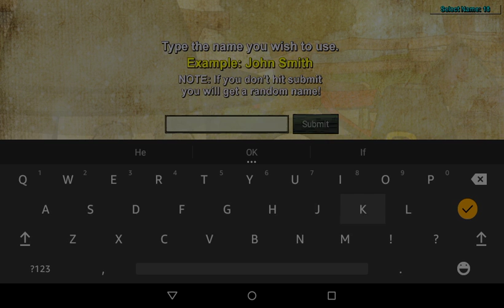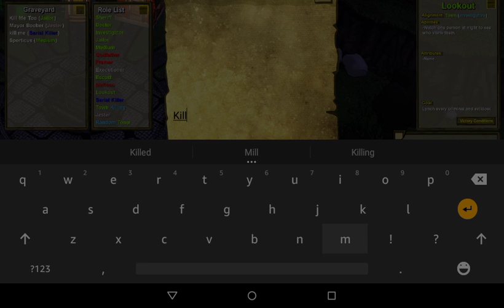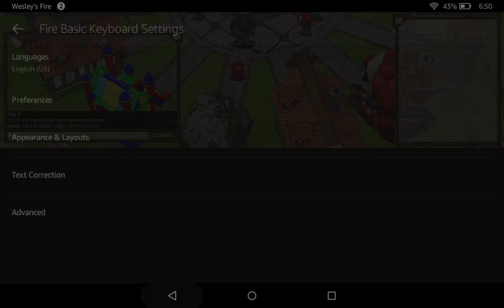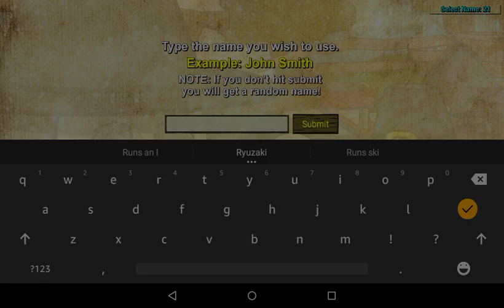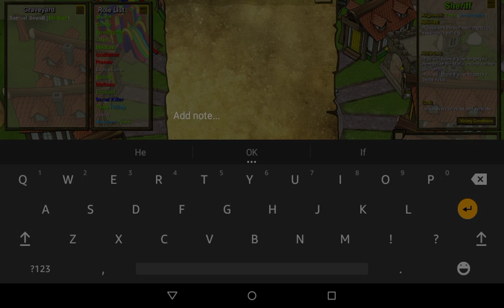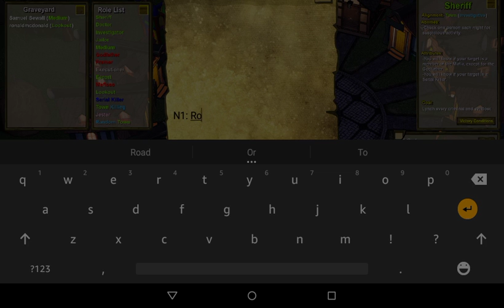BOOBY MUST DIE!!!! Town of Salem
Join me on this adventure